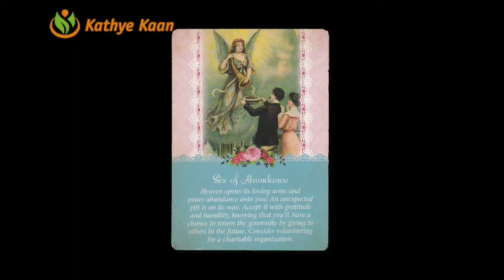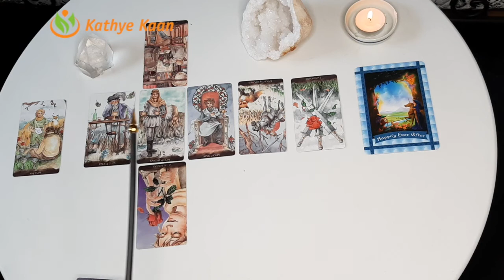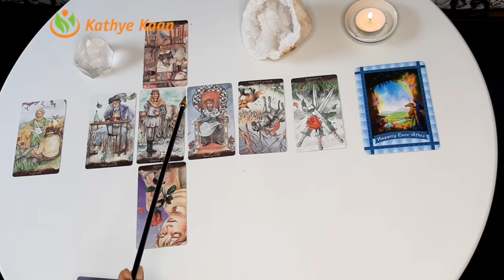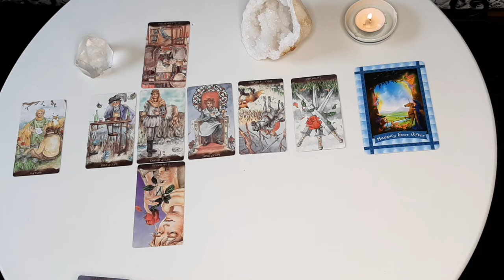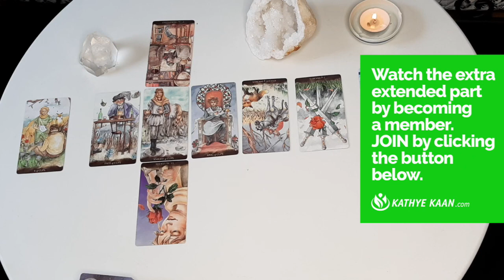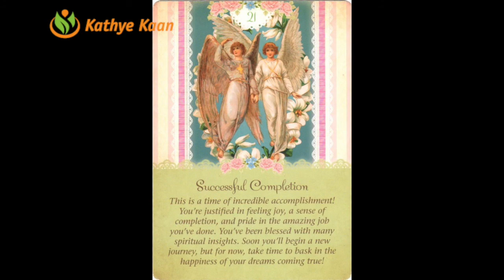LIBRA SEPTEMBER 2020 🍀🍀 BUSINESS CAREER WEALTH READING 🌈 MONTHLY HOROSCOPE 💫🌟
Kathye